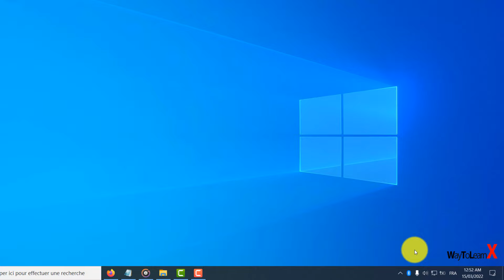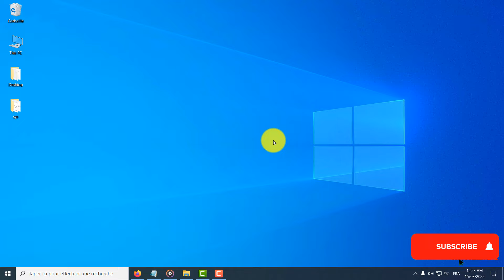Comment Activer Bluetooth sur Windows 10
Dans cette vidéo nous allons voir comment Activer Bluetooth sur Windows 10

Cette vidéo peut être utile pour les problèmes tels que:
- activer bluetooth windows 10
- comment activer bluetooth sur pc
- bluetooth pc windows 10